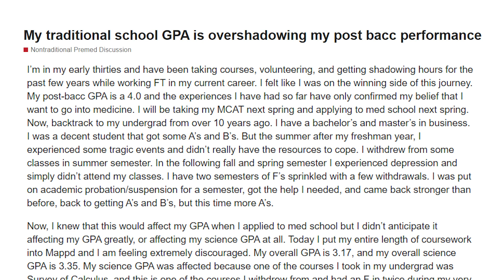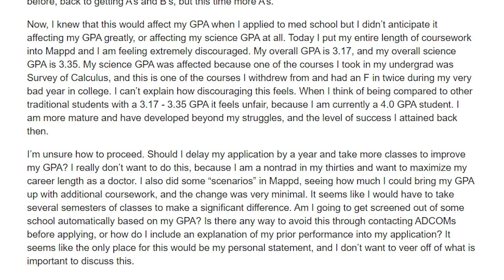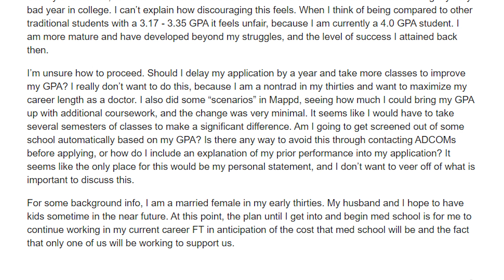How Can I Get Into Medical School After All These Fs? | OldPreMeds Podcast Ep. 284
Our student today asks if their 4.0 post-bacc will be enough after two semesters of F's. Will the upward trend give enough confidence to medical schools?

First, be sure to check out for Mappd, a premed app that's changing the premed landscape, especially for nontraditional students!